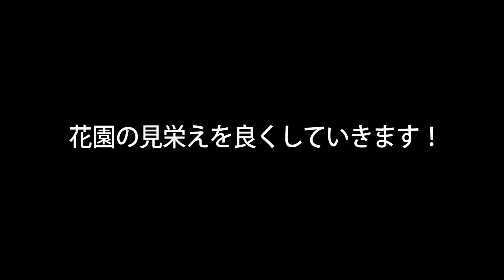潜水艦を新たなエモートとスパイスが追加されたファームに置いてみた【ファームトゥギャザー（Farm Together） 実況】#17/トニーとジャイ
今回は花園の整理と潜水艦の設置と街の整理と追加をしました！
全体的にも綺麗になってきて嬉しいです(^^♪
潜水艦も可愛かったよー(｀・ω・´)

ゲーム名
ゲーム名
Farm Together

Ending絵
作者 若有

録画ソフト
Bandicam

♪効果音
ユウラボ８bitサウンド工房